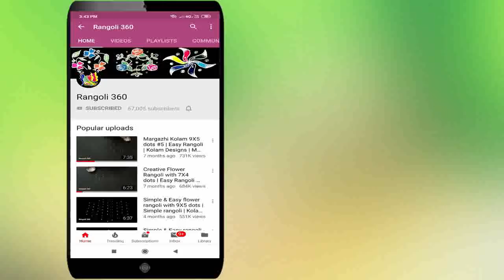Rangoli 360 Lakshmi : 9*5 dots Awesome Leaf Flower Rangoli | Daily Use Muggulu designs | Kolams